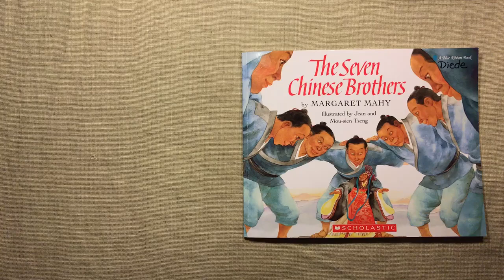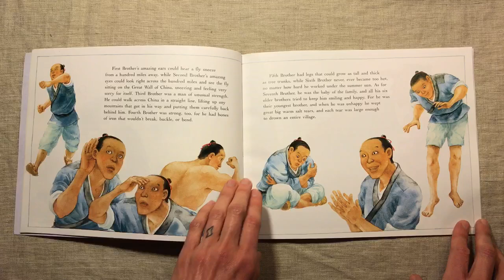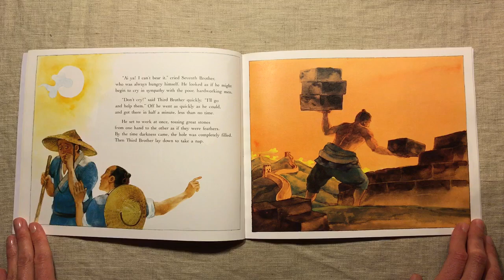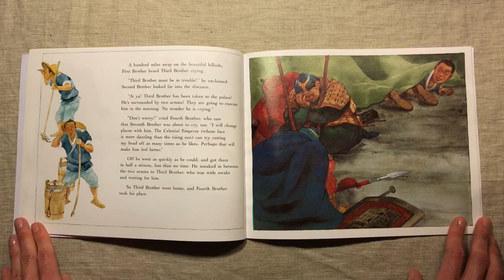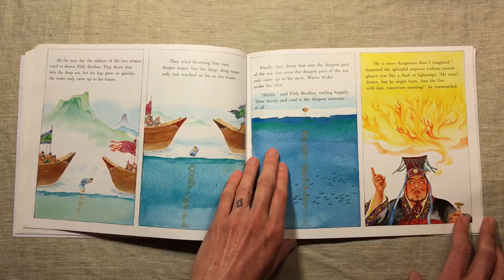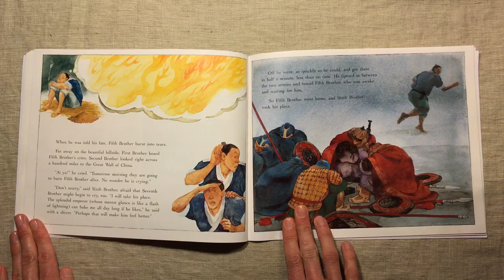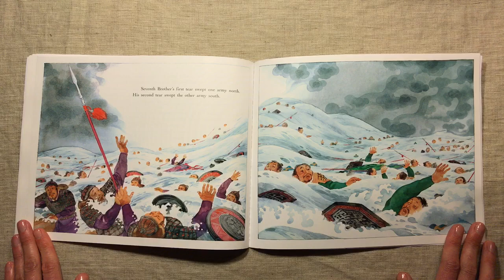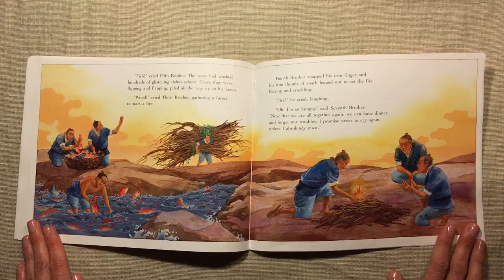The Seven Chinese Brothers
By Margaret Mahy / Illustrated by Jean and Mou-sien Tseng